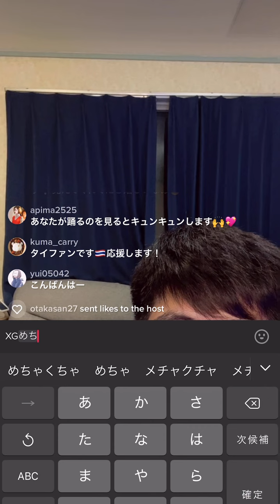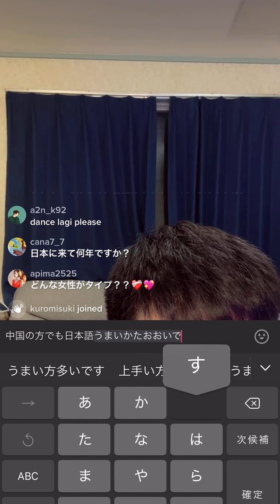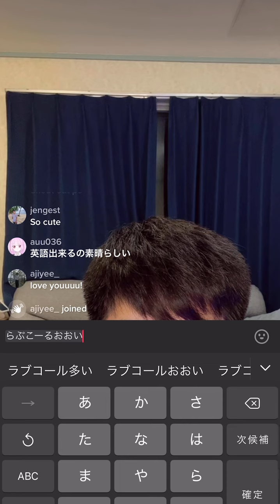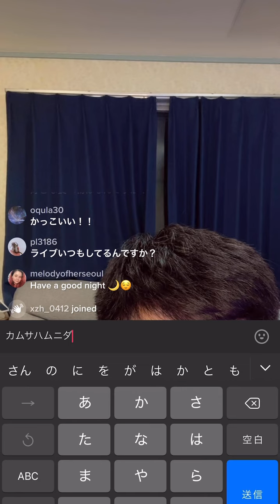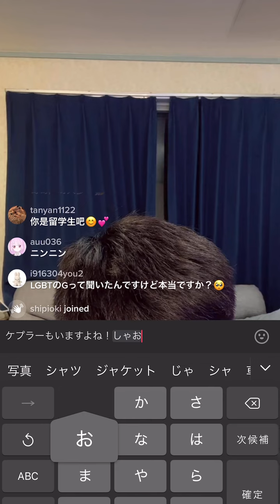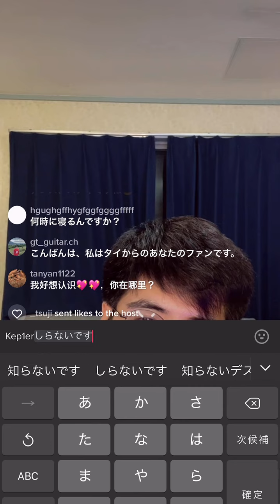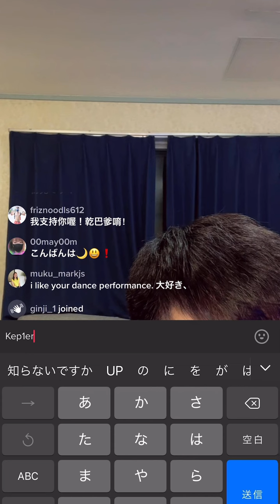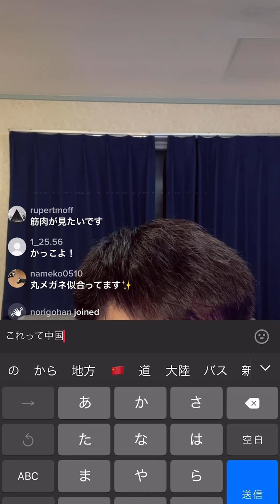【August】ライブ配信2022/7/6